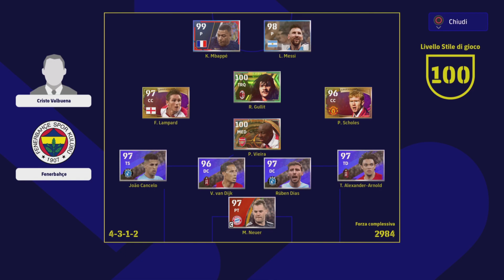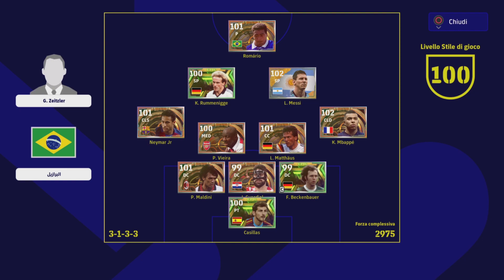2023.@ Evento P5.(Avanti si va e Peggio verrà)